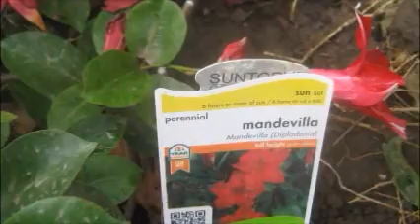Approaching Fall 2011